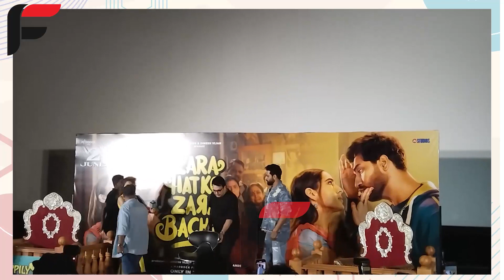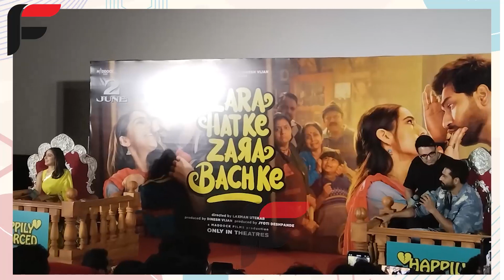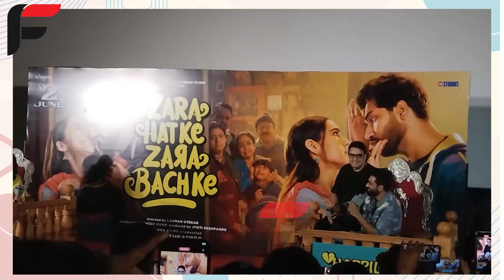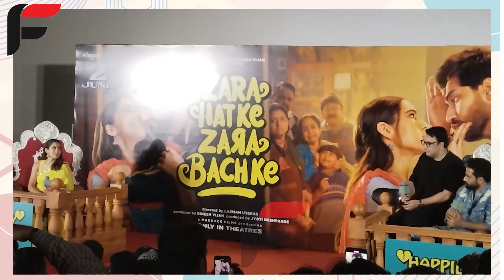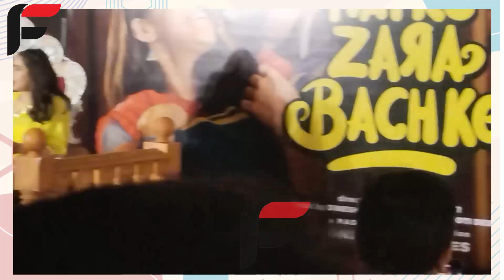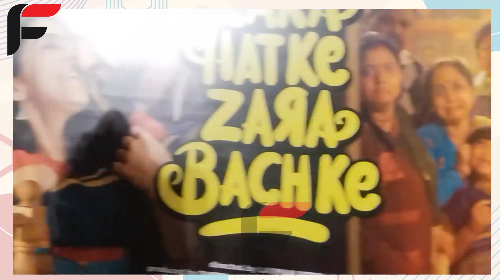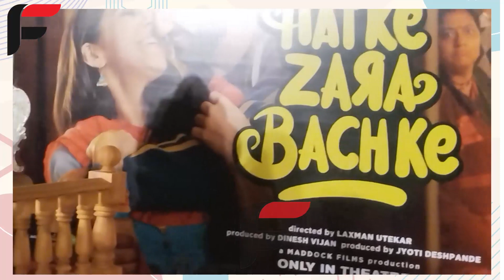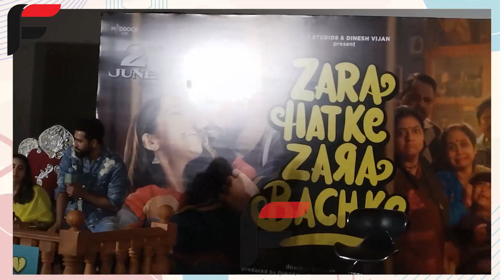"Yeh Mera Signing Amount Hai " Katrina ke Shopping ko Lekar Vicky Kaushal ne Yeh Kya Kehta diya 😮